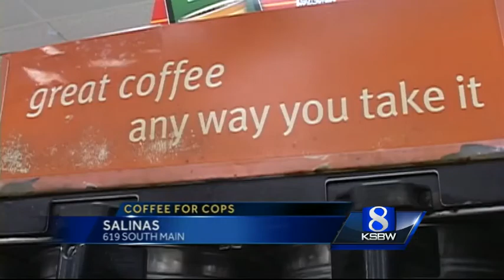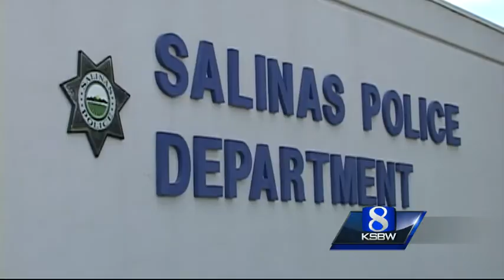Salinas resident says thank you with 'Coffee For Cops'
Salinas police officers are getting a small token of appreciation for their hard work amid a homicide spree in the city.